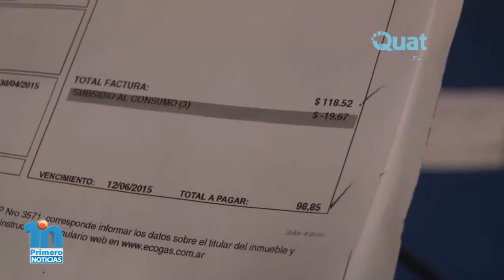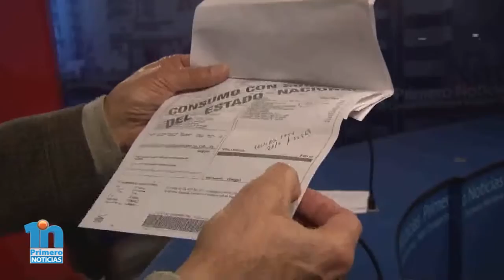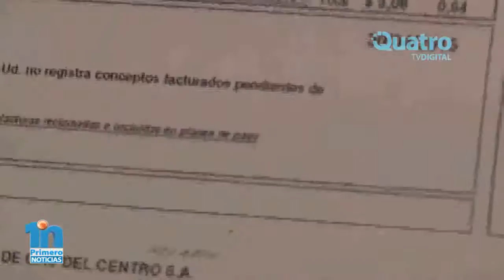RICARDO MUÑOZ - ¿QUÉ HACER CUANDO LLEGA LA FACTURA DE GAS?